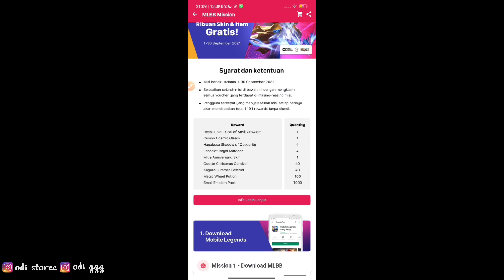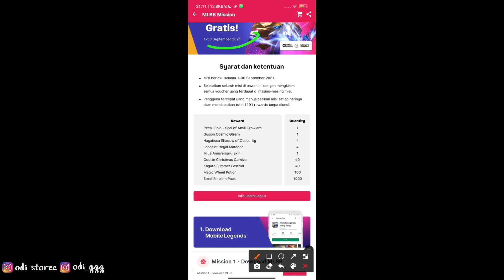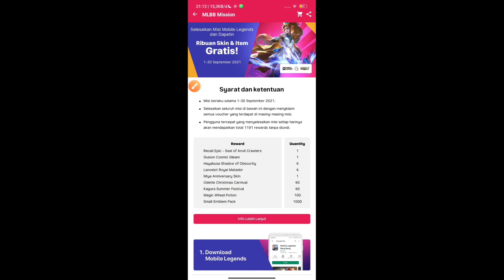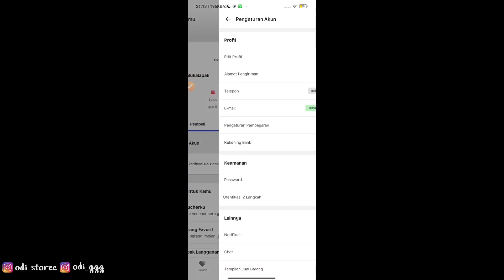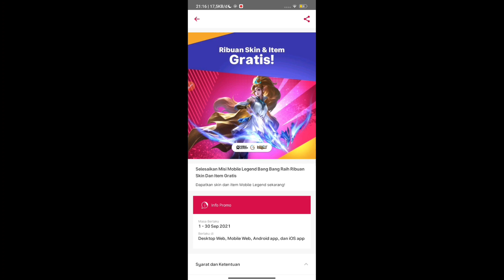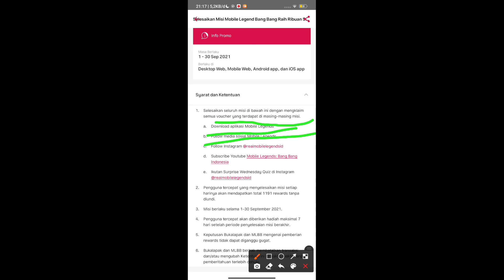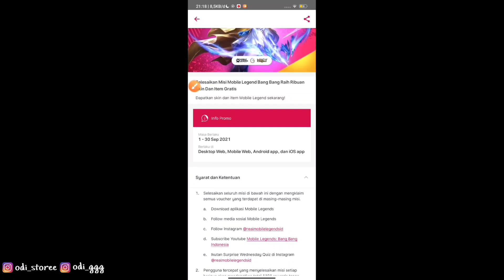BURUAN AMBIL KODE REDEEM RECALL EPIC TAS TAS GRATIS PERMANEN EVENT TERSEMBUNYI MOBILE LEGENDS 2021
SELAIN TOP UP GRATIS DARI SAYA

KALIAN BISA PAKAI APK PENGHASIL DIAMOND GRATIS👇💎

ORDER LANGSUNG WHATSAPP SAJA👇

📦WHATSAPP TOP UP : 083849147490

🧩@Instagram pribadi @odi_ggg